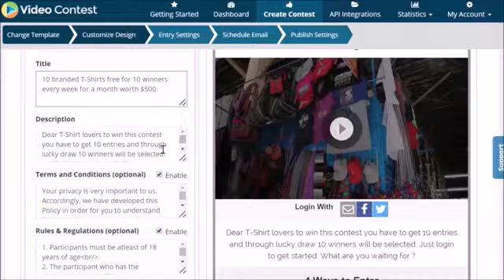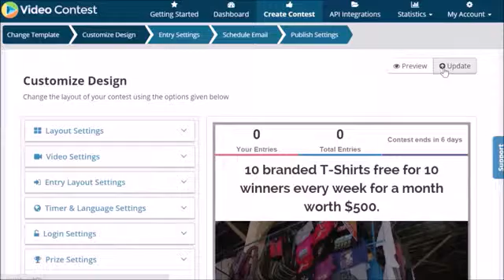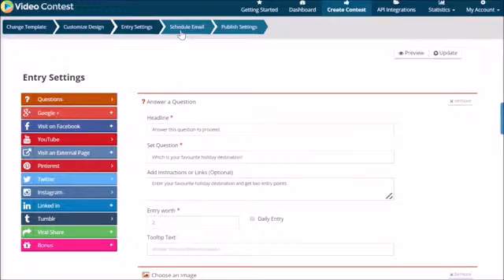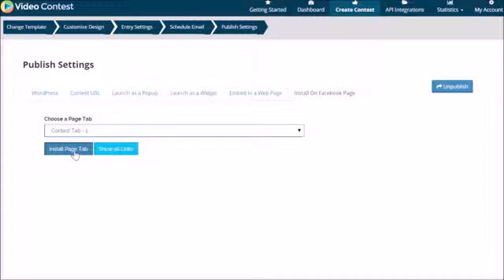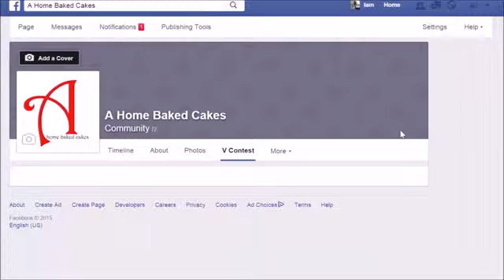Video Contest Review - Get $389K BONUS & BIG OFF